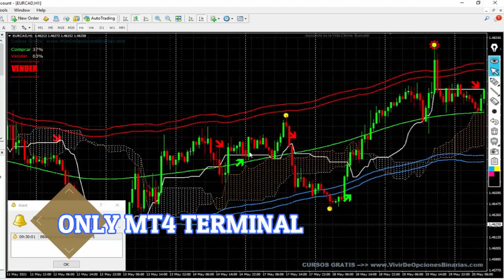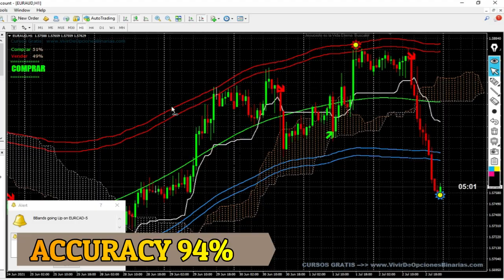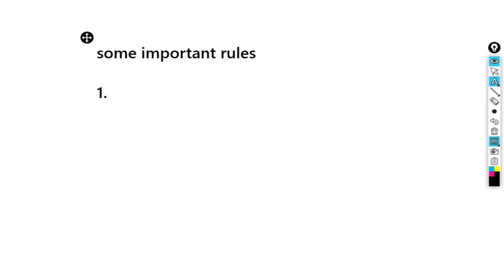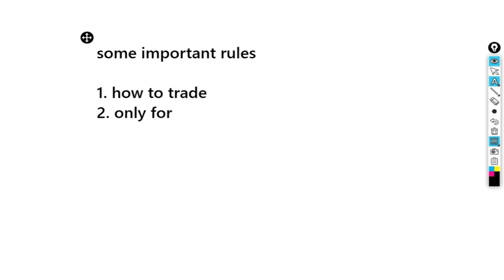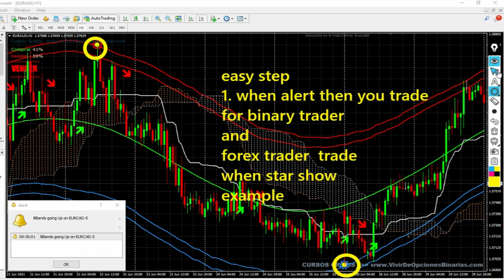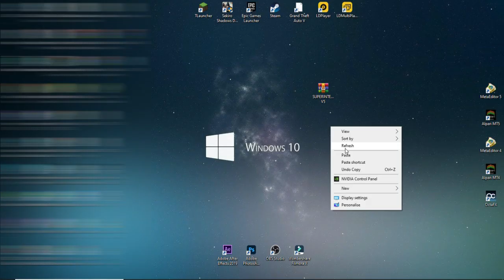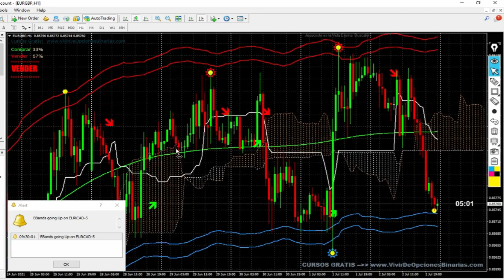Best Binary Option High Accuracy Strategy😎 | Iq Option | Automatic Signal Provider | Free Download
BINARY INDICATOR
FOREX TRADING
FOREX INDICATOR

NOTE : PASSWORD IN VIDEO..